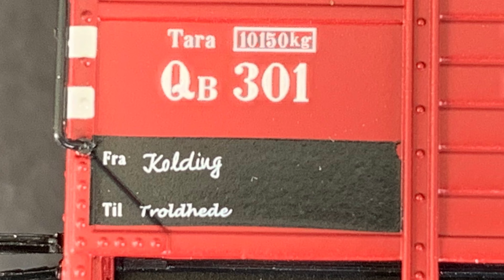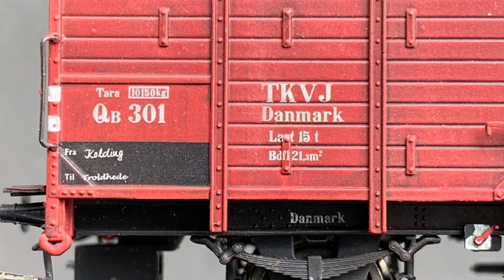TKVJ Class QB - Unboxing and Weathering a model from Brawa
In the mid-1950s Denmark was crisscrossed by a number of so-called private railways. The term is slightly misleading since the shareholders of the companies were most often the local municipality governments along the line. The longest of these private railways was Troldhede-Kolding-Vejle Jernbane (TKVJ) with a total length of 94.5 km. The line was built as a result of the Danish Railway Act of 1908 with the purpose of strengthen economic development in the rural region northwest of the city of Kolding. TKVJ was opened in the year 1917 and closed in 1969. Today, parts of the old right of way has been converted into a cycling and hiking trail. Most of the old stations have now been converted into private homes. During the good years when TKVJ was still profitable the company invested quite heavily in rolling stock of which some was imported from Germany. That included some twenty covered railway cars/vans of the well-known standard German type later known as DB class G10. In this video I will be unboxing and weathering a model of a TKVJ class QB from German manufacturer Brawa (49759).

Materials used in this video:
• AK Interactive AK 563 Old and Weathered Wood Vol.2
• AK Interactive AK042 European Earth Pigment
• Citadel Shade Agrax Earthshade
• Tamiya 87131 Panel Line Accent Color (Black)
• Tamiya 87132 Panel Line Accent Color (Brown)
• Testor’s 1160 Dullcote Laquer
• Testor’s 1789 Airbrush Thinner
• Vallejo 70.523 Liquid Mask
• Vallejo 71.040 Burnt Umber
• Vallejo 71.045 Cement Grey
• Vallejo 71.133 Dirt
• Vallejo 71.161 Airbrush Thinner
• Vallejo 73.002 Grease & Oil
• Vallejo 76.517 Dark Grey Wash
• Vallejo 76.518 Black Wash
• Vallejo 76.523 European Dust Wash